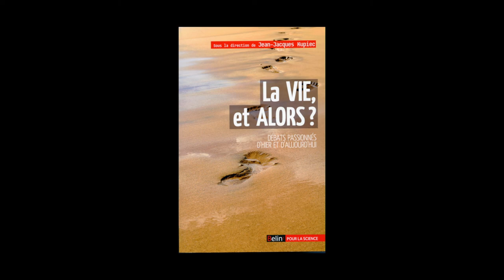Jean-Jacques Kupieck - La vie, et alors ? débats passionnés d'hier et d'aujourd'hui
A l'occasion du Salon du Livre de Paris 2014, Jean-Jacques Kupieck vous présente "La vie, et alors ? débats passionnés d'hier et d'aujourd'hui" aux éditions Belin.